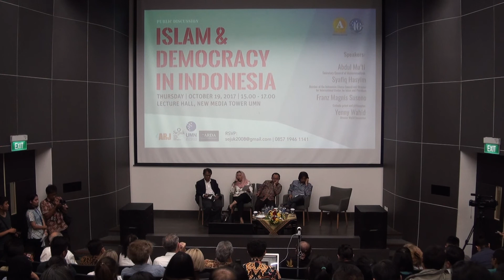The 2017 ARDA and IARJ panel discussion on Islam and Democracy in Indonesia (Part 2)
“Islam and Democracy in Indonesia” was a panel discussion on October 19, 2017, on the final day of the International Association of Religion Journalists (IARJ) Conference on Religion Journalism, held in Jakarta, Indonesia. The Association of Religion Data Archives (ARDA) co-sponsored this final session. For this public session on the last day, the 50 journalists and 15 scholars who participated in the entire three-day IARJ conference were joined by many students and other interested men and women.

The moderator for this session: Endy M. Bayuni, Editor-in-chief of The Jakarta Post and the current head of the IARJ. Speakers in this video of the session are Abdul Mu’ti, Secretary General of Muhammadiyah; Syafiq Hasyim, Member of the Indonesian Ulema Council and Director for International Center for Islam and Pluralism; and Yenny Wahid, Director of the Wahid Foundation. As mentioned in this video, one speaker was unable to attend: Franz Magnis Suseno, Catholic priest and philosopher.

Audience members were given the following description of this session: “Indonesia today is a vibrant, albeit struggling democracy. It has been since 1998 and yet it is holding on. This is quite an achievement considering that some countries that were part of the early waves of democracy have reverted to authoritarianism. This nation with the largest Muslim population in the world has held four democratic elections and has seen five presidents taking turns at the helm. Now Indonesia is looking forward to the next general elections in 2019. Anyone who still doubts that Islam and democracy don’t go together should take a look at Indonesia’s experience since 1999. Religion and pluralism are flourishing and so is the idea that people in this nation, in spite of their differences, can get along and live side by side peacefully. This is happening in a country with more than 250 million people, made up of diverse races, ethnicities, cultures, languages and religions, living in an archipelago of more than 17,000 islands.”